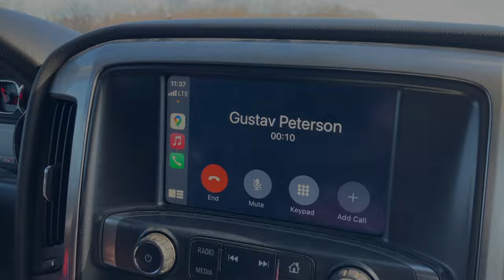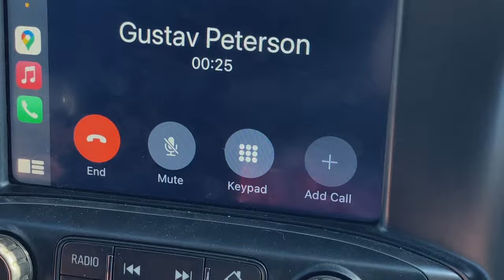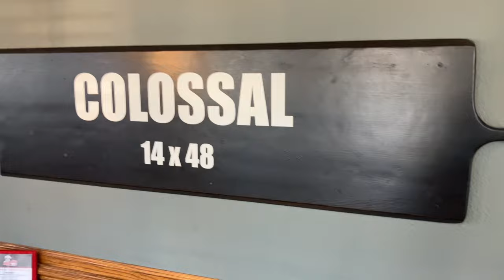Brown Trout Fishing Lake Michigan | Spring 2024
Hey everyone!! We went to Milwaukee Harbor and Oak Creek to fish for lake Michigan brown trout. We ended up fishing mainly Oak Creek with our buddy Jordan from CNR Charters. We got into the brown trout and came home with a cooler full of fish!

Lures:
Hot N Tot
Super/Salmo Hornet
Moonshine Trolling Spoon
Flicker Shad 7

Tackle/Gear:
Dipsy Divers
13 Omen Gold Trolling Rods
Daiwa Trolling Reel

-- Video Content --
0:00 - Intro/  Vlog begins
4:39 - Fishing Starts
11:30 - See the rod get hit!!
17:42 - Last fish for the limit
19:59 - Outro